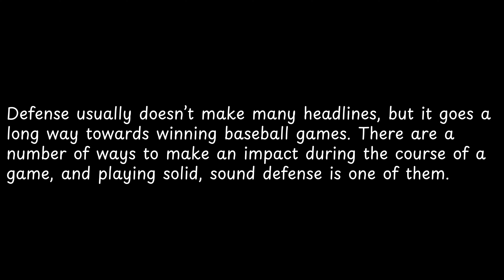Defense usually doesn’t make many headlines,